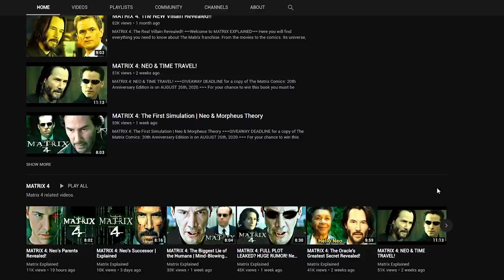Hidden Meanings behind Thr Matrix Revealed! | MATRIX EXPLAINED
===GIVEAWAY DEADLINE for a copy of The Matrix Comics: 20th Anniversary Edition with Movie Poster is October 9th, 2020.===
For your chance to win, subscribed to the channel, leave a like on the video and leave a comment of which Matrix character would you like to see return in Matrix 4, and why.